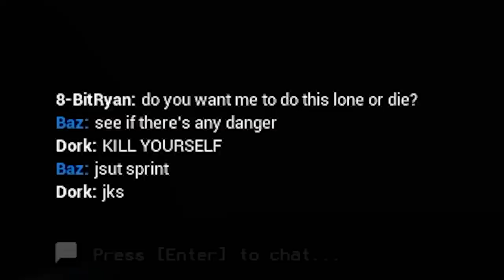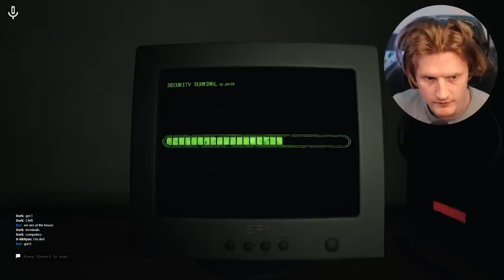THESE NEW BACKROOMS LEVELS ARE AMAZING! (Escape The Backrooms UPDATE)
Today we play Escape The Backrooms with @8BitRyan & @Dawko. I have never laughed this hard before at a Backrooms game. If you enjoy the gaming content and want to see more then leave a like rating and let me know!

-Baz-